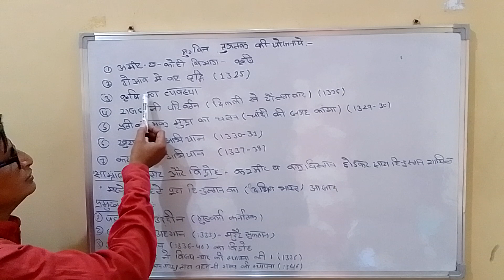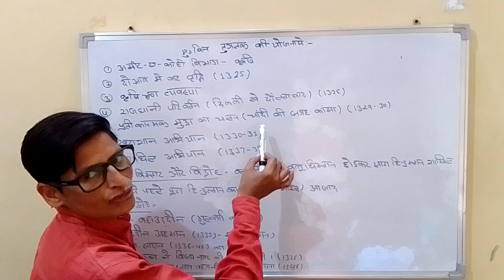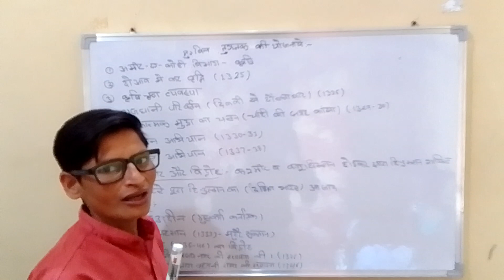#मुहम्मद बिन तुगलक की योजना ## चित्रा सिंह के साथ**##